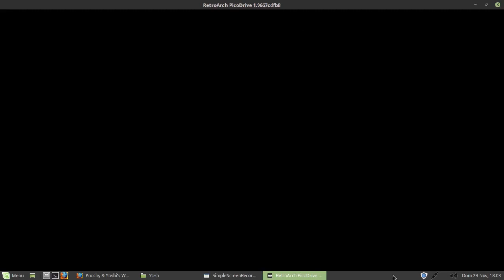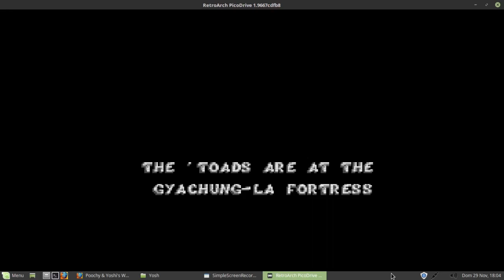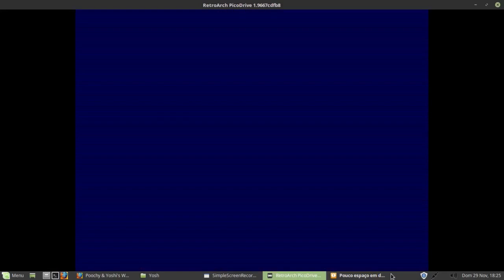Battletoads in battlemaniacs sega master system 01a game play com senhor penajaca 2020-11-29